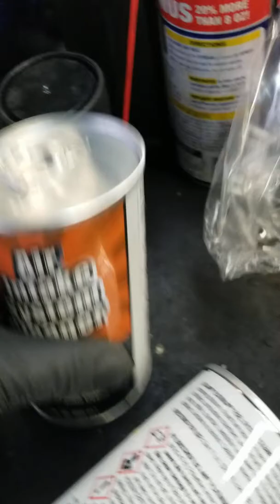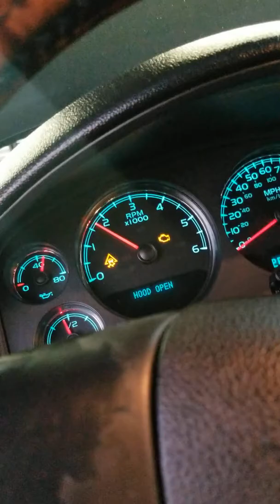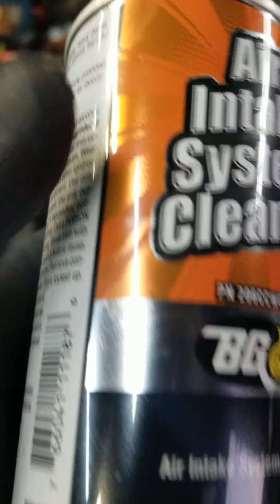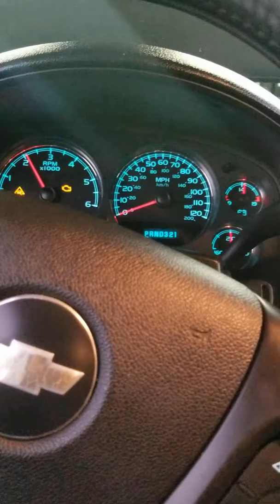2008 Chevy Tahoe tiembla el motor como hacerle limpieza throttle body acelerador.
GB machine usando este sistema de aire para limpiar el intake .